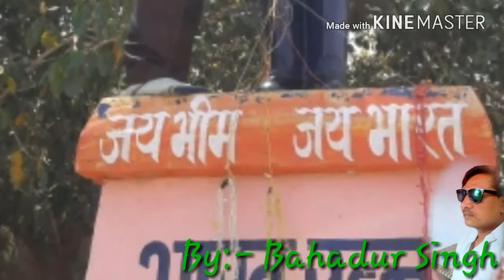Jab bhim ke sena chalegi.....By.-Bahadur Singh Agra